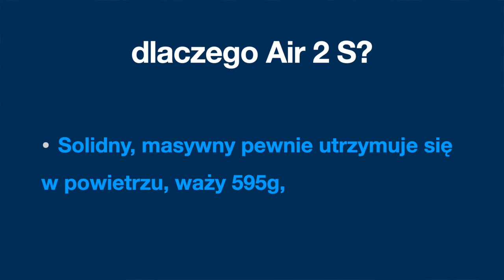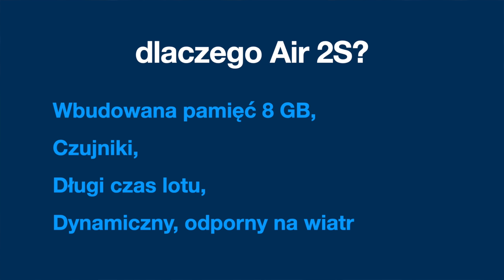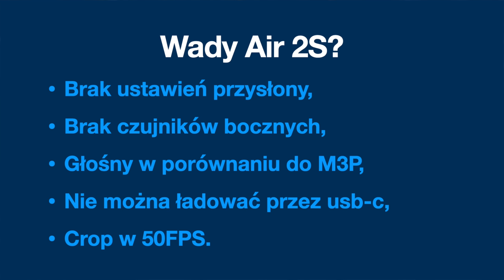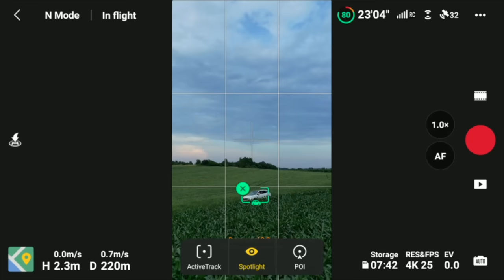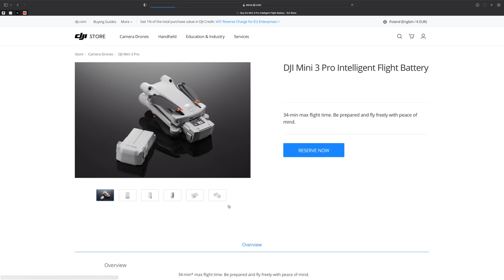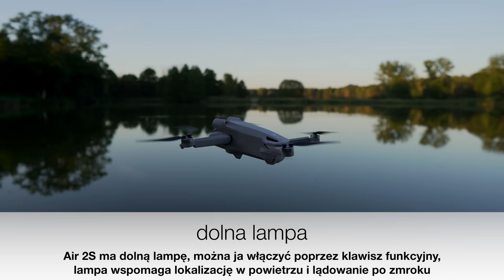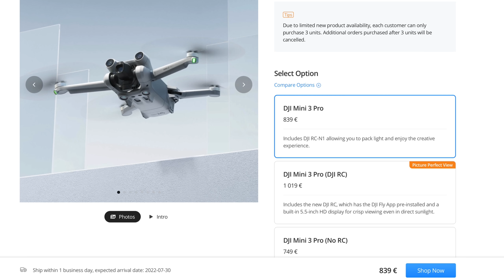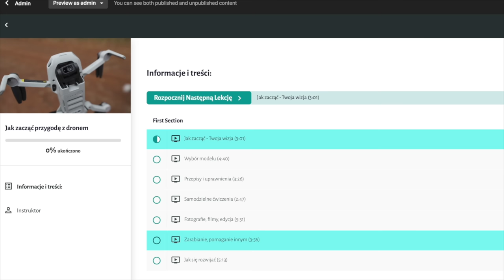DJI Air 2S vs. Mini 3 Pro - szczegółowe porównanie, test - recenzja 4K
🕑 TIMESTAMPS:
0:00 Intro
1:31 gdybym miał wybrać tylko jeden model
1:48 dlaczego Air 2S
1:58 kamera Air 2S
3:35 cechy Air 2S
3:56 aparatura dla Air 2S
5:31 wady Air 2S
6:04 wrażenia na gorąco po przesiadce z Mini 3 PRO na Air 2S
6:29 podsumowanie wyboru
6:48 omawiamy Mini 3 Pro
6:59 porównanie hałasu obu dronów
7:10 komu można polecić Mini 3 PRO - cechy tego modelu
8:00 przykład rozmycia tła
9:19 skorzystaj koniecznie z moich doświadczeń, oszczędź nerwy i czas
9:56 dlaczego Mini 3 PRO - mocne strony,
10:35 porównanie sensorów
10:42 profile kolorystycznie dla Mini 3 PRO
10:53 akumulator basic i powiększony
11:43 aparatura / kontroler DJI RC
12:57 zoom
13:06 APAS 4.0
13:15 słabsze stroni MIni 3 PRO
14:14 bonus "na gorąco" - co działa, co nie działa
15:10 porównanie cenowe
16:09 podsumowanie
17:14 filtry Freewell dla Mini 3 PRO
17:37 pełne pole możliwości
17:51 skorzystaj koniecznie z moich doświadczeń, oszczędź nerwy i czas
18:15 Outro